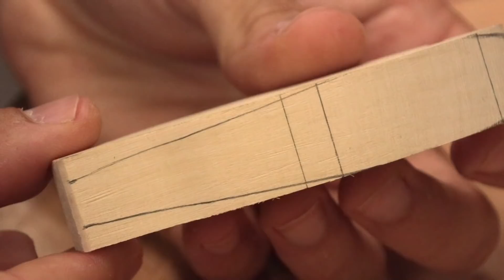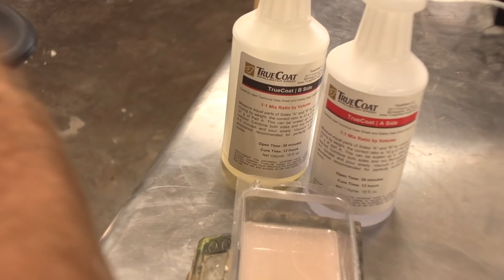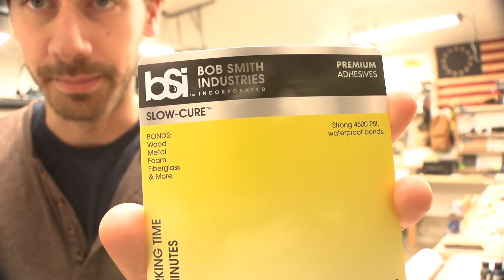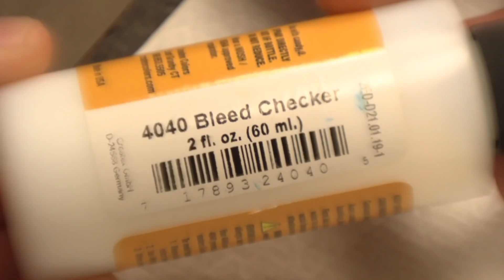Making a Bladed Wiper CrankBait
This is the process I went through to make this Bladed Wiper CrankBait

AMAZON STORE: